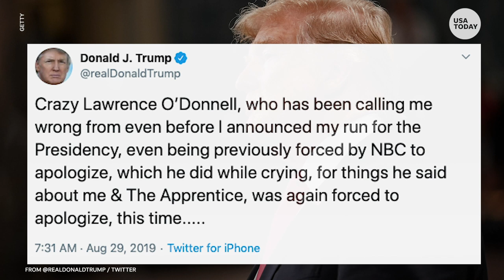Lawrence O'Donnell apologizes for unverified Trump story | USA TODAY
Lawrence O'Donnell says reporting on unverified Trump story was 'simply not good enough'.

MSNBC's Lawrence O'Donnell reported that he’d been told that Deutsche Bank had documents showing that Russian oligarchs had co-signed loans for President Trump.